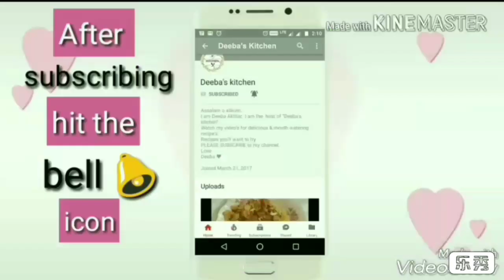Chicken tikka recipe with or without oven | seekh chicken | Chicken kabab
Ingredients :
Chicken breast - 1 kg
Black pepper powder - 1 tsp
Cumin seeds powder - 1 tsp
Kashmiri red chilli powder - 2 tsp
Ground coriander seeds - 1 ½ tsp
Chicken tandoori masala - 1 ½ tbsp
Lemon juice - 1 ½ tbsp
Yogurt - 300 grm
Butter
Capsicum - 2 pcs
Onion - 2 medium size
Coal